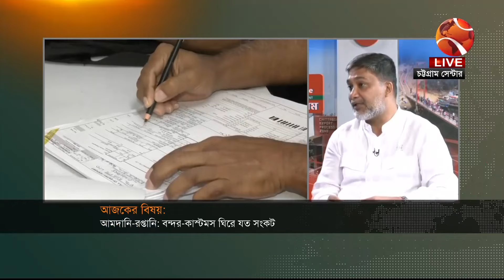আমদানি-রপ্তানি: বন্দর-কাস্টমস ঘিরে যত সংকট | Prosongo Chattogram | পর্ব-৩৪৬| 27 July 2024 |Channel24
বিষয়: আমদানি-রপ্তানি: বন্দর-কাস্টমস ঘিরে যত সংকট
অতিথি:
রাকিবুল আলম চৌধুরী
সহসভাপতি, বিজিএমইএ, চট্টগ্রাম
সঞ্চালক: কামাল পারভেজ

»» Office Address:
Bangladesh.